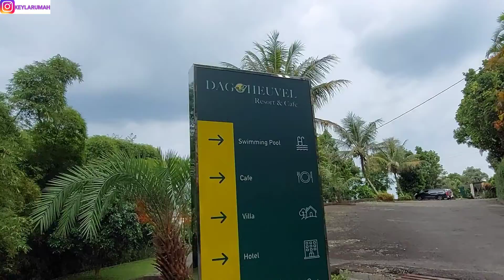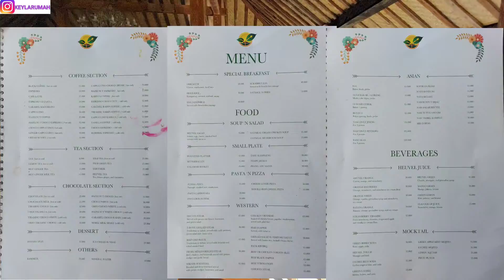DAGO HEUVEL RESORT BANDUNG REVIEW TIPE DAN FASILITAS VILLA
DAGO HEUVEL salah satu resort dan villa di daerah dago atas Bandung yang memiliki banyak sekali tipe villa dan kamar hotelnya, dengan kolam renang pribadi dan invinity pool menghadap lembang dan perbukitan, resort ini juga memiliki kafe dengan view city view.
Resort yang menggabungkan interior minimalis modern dengan view alam ini sah satu pilihan tepat untuk berkumpul dengan keluarga karena resort ini merupakan resort yang sering sekali ikut event discount jadi berlibur makin menyenangkan dengan harga yang sangat terjangkau.